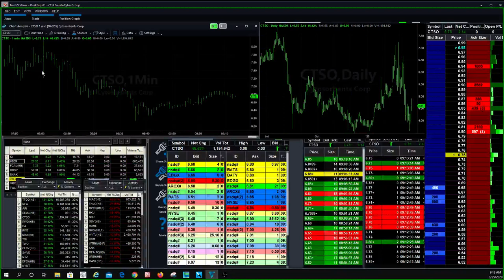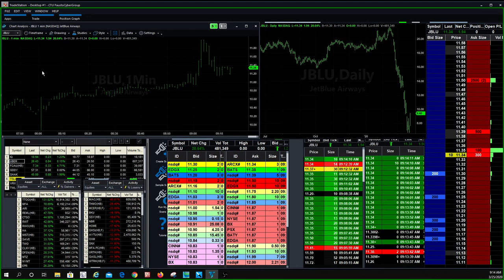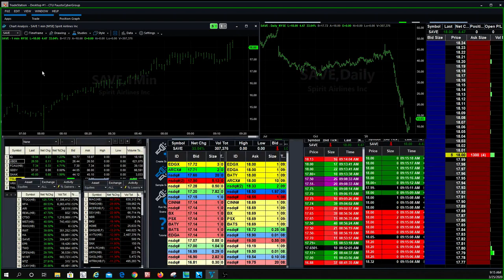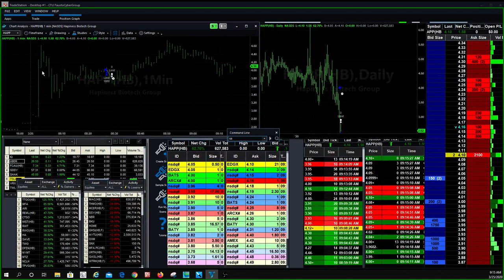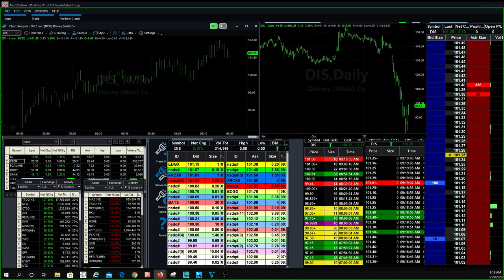Corona Virus: Looks like it Time, BA, DIS, DAL, ........Airlines